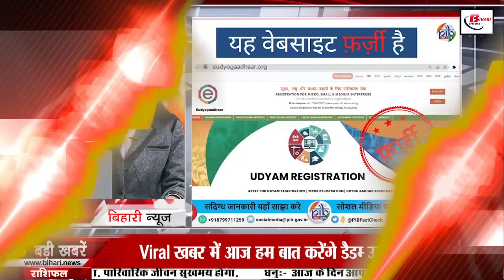Live Bihar News of 2nd February 2023.CM Nitish Kumar,Nirmala Sitharaman,Bihar Weather, 75th budget.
Live Bihar news of 2nd February 2023 of all districts in Hindi.CM Nitish Kumar,Bihar Weather, 75th budget,bihar police,

1. SSC released recruitment notification for 11 thousand 409 vacancies

2. In the budget presented last day, these products became cheaper, then the prices of these products increased.
The country's 75thbudget was presented by Finance Minister NirmalaSitharaman on the last day at 11 am. Please tell that this time the prices of many products have been increased in the budget, while the prices of many products have also been reduced. The products which have been made cheaper include pecan nuts, fish meal for manufacturing of aquatic fish, mobile phones, toys, mobile camera lenses, electric vehicles, cycles, artificial diamond jewellery, biogas, lithium cells, LED TV, crude. Contains glycerine, heat coil, cleaning agent, biogas related items. On the other hand, the products which have been made expensive include special types of cigarettes, brass, umbrellas, foreign kitchen chimneys, gold, platinum, clothes, foreign toys, imported silver items, compounded rubber. It is to be known that at present there are four rates in the tax slab of GST at 5, 12, 18 and 28 percent.

3. Today in Bihari Tourism we will talk about 52 Kothi 53 Dwar
4. Government school children will get books till April
5. Buying and selling of land will now be expensive in Bihar
6. Viral question paper of Maths in intermediate examination turned out to be fake, biharpolice engaged in investigation
7. CMNitishkumar reached Supaul on last day under Samadhan Yatra
8. Today in Bihari Pehchan we will talk about Rohini Bhate

9. Migrant laborers of Bihar will now get this much accident grant amount
10. Now no tax on income up to Rs.
11. Bumper recruitment will be done in Social Welfare Department till July

12. Posting of ADTO in 25 districts of Bihar

13. Vigilance Department caught Gram Kachari Secretary taking bribe
14. Government Engineering College students got package of lakhs

15. U-turn of the weather in Biharweather… Kankani increased with strong wind

16. For this reason all the DMs and District Judges were present in the Patna High Court

17. The reaction of CM Nitish and Deputy CM on the budget came to the fore

18. Vijay Sinha attacks on Deputy CM's budget statement

19. Deputy CM attacked BJP and RSS

20. Big update on Sanju Samson and Jasprit Bumrah's fitness

21. Today's date is very special in the history of India

22. Today in Viral Khabar we will talk about MSME enterprise

23. Ambani beat Adani in the list of world's top 10 rich

24. Difficulty came in front of 'Pathan' to touch the figure of 1000 crores

25. Now write freely on WhatsApp

26.Result of the first phase of JEE Main on this day

27. Patna High Court expressed dissatisfaction over the investigation of Gai Ghat Shelter Home